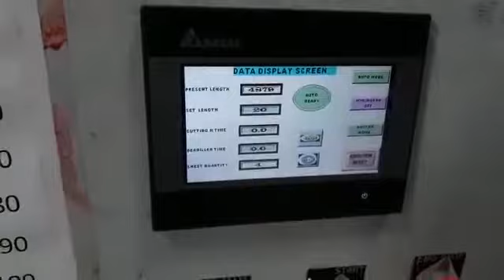Roofing Sheet Making Machine | Industry Shed Making Machine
Balwinder Singh Sodhi
INDER MACHINE TOOLS INTERNATIONAL,
BHADLA ROAD, RATTANHERI, KHANNA.
DIST: LUDHIANA, PUNJAB, INDIA. 141401.